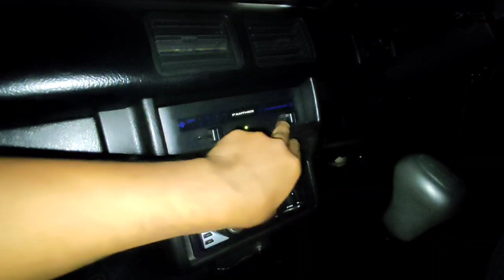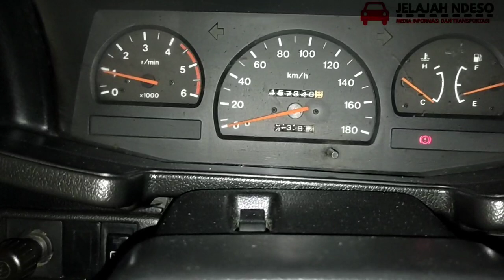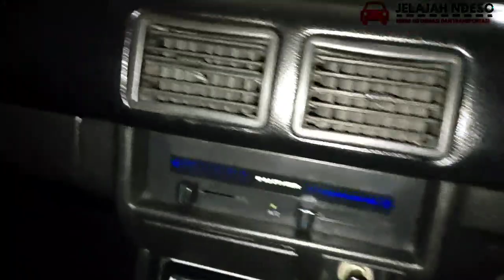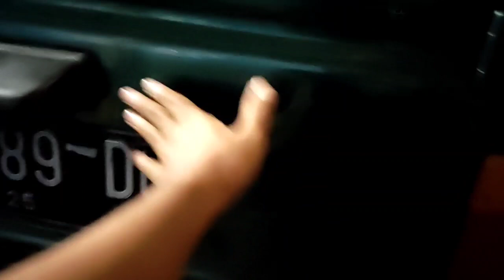Saatnya berburu ISUZU PANTHER bekas